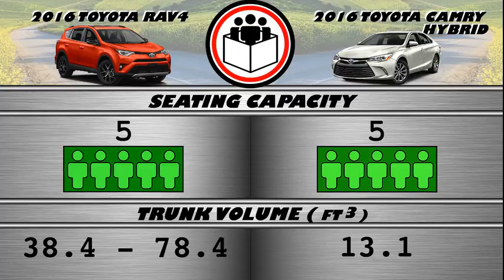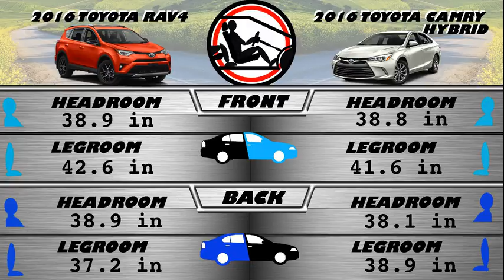2016 Toyota RAV4 vs Camry Hybrid - Spec Comparison!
A side by side comparison of the 2016 Toyota RAV4 and 2016 Toyota Camry Hybrid using the top researched data, all consolidated in one spot for you! We help to answer which car is better for your needs with our guide.